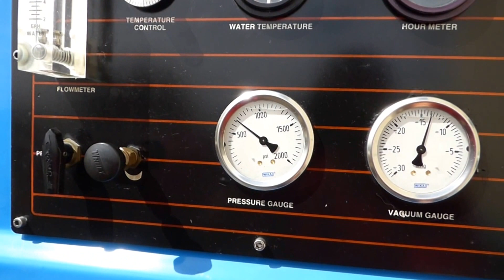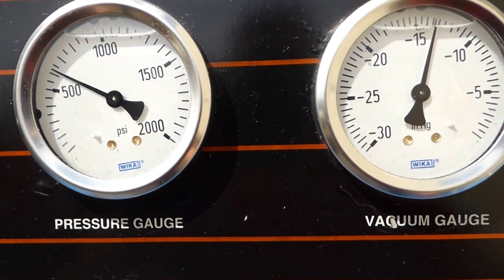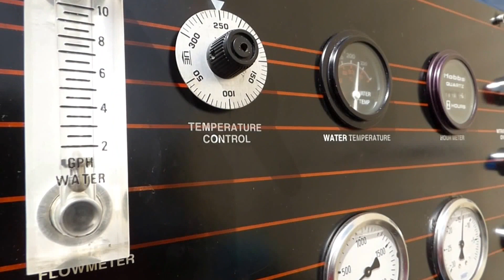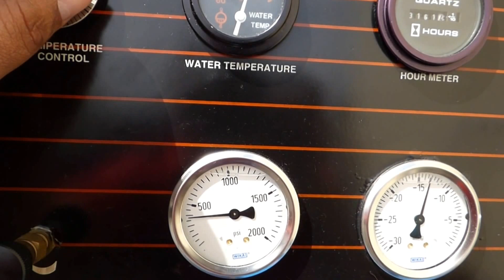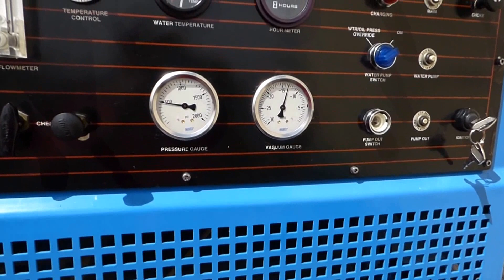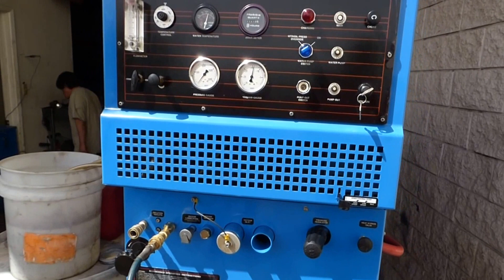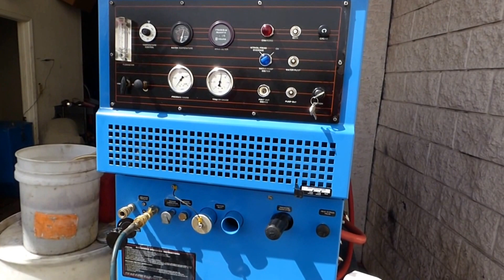PRO CHEM 405 for Francisco In Buckeye ARIZONA call now to reserve yours! 623 414 2745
Prochem performer 405 with Nissa A15 engine 49 horse power.
340ht Cat Pump, 4.5 sutorbilt blower , thermostac set to 248 degrees! , Psi 1,200, We clean this unit weekly we fixed every part that needed to be replace clean or rebuilt, average price $7000 to $8,300 with extras